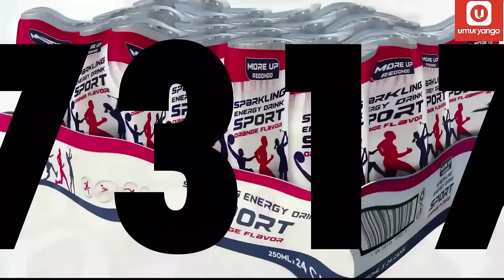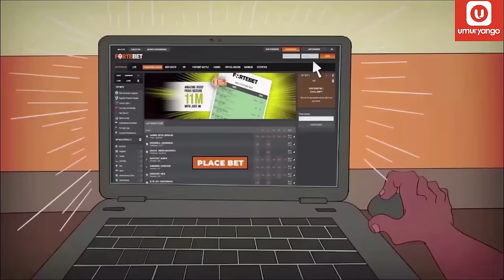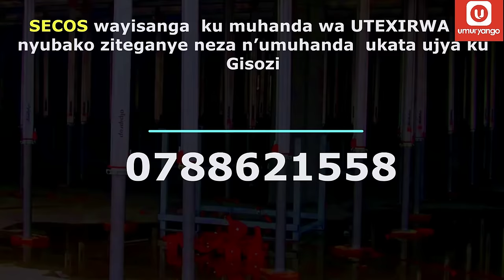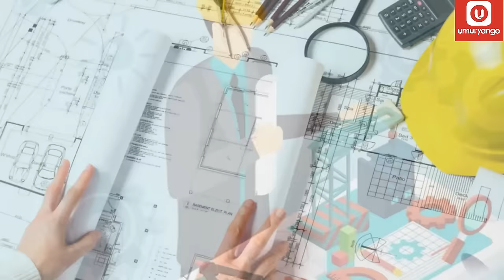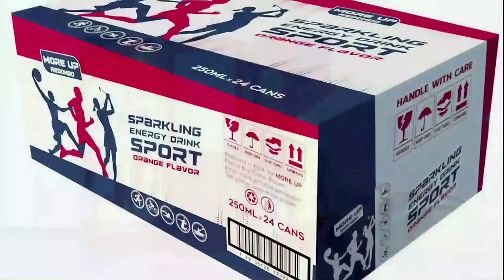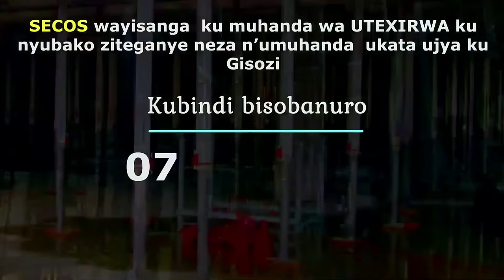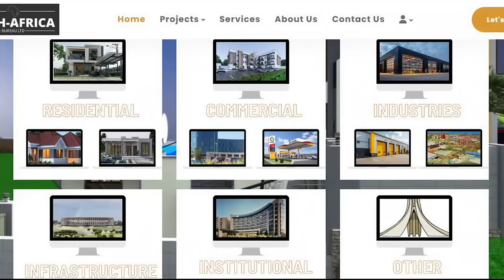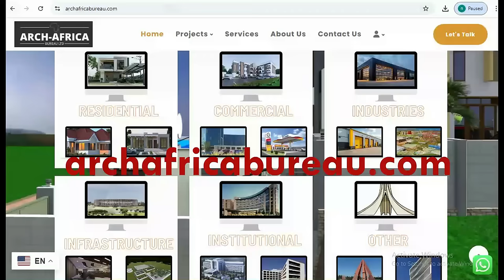“Naratunguwe bamvanye muri Konji y’Ubukwe”!😳Ubuhamya bw’Umukozi wa Karongi mu baherutse kwirukanwa!